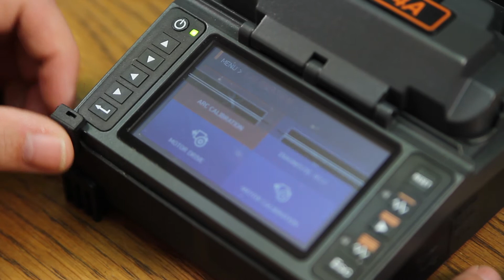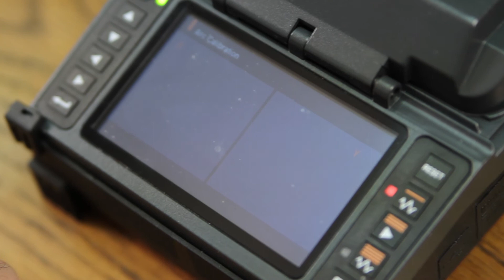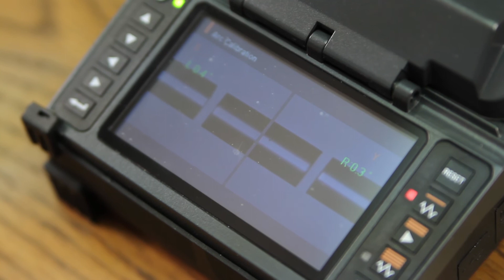Arc Calibration On the KF4A Fusion Splicer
In this video, we will demonstrate how to perform an arc calibrate using your KF4A fiber optic fusion splicer by UCL Swift.

To learn more about this splicer, and our full line of fiber optics solutions visit our